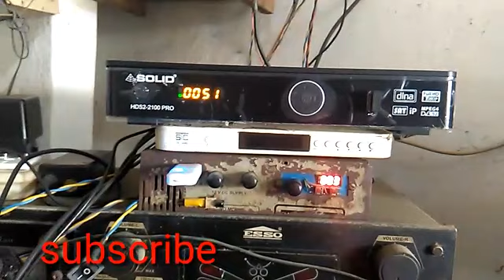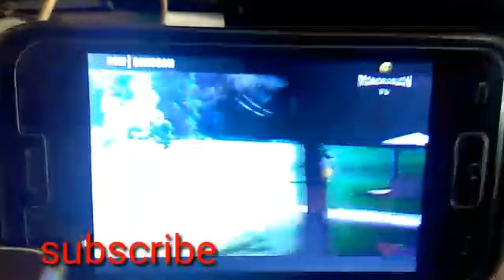bina internet TV chalayen apne mobile mein lifetime ke liye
lifetime ke liye apne mobile mein internet chalayen bilkul free Dedh sau do sau channel apne mobile mein bina internet lifetime ke liye Hamesha Ke Liye HD quality mein Dekhi dost

5 मिनट 13 सेकंड में से 3 मिनट 3 सेकंड
वीडियो प्लेयर
Shivkumar sk dish info
सदस्यता लें
24 फ़र॰ 2020 को प्रकाशित

Bina internet TV chalayen apne mobile per bilkul HD quality mein pura din bhar chalayen koi ek MB aapka data kharch Nahin hone wala Jo doston Is Tarah Ki video dekhne ke liye channel ko pahle subscribe Karen like Karen aur doston ismein Ham video mein aapko bataen Hain Ki Sare ke sare channel aapko HD quality mein dekhne ko Milenge aur pure Din Aap dekhiae aapka Ek bhi MB data khatm Nahin Hoga Kyunki yah Keval Wi-Fi ke dwara chalta hai internet ki koi jarurat nahin hai Wi-Fi sharing ke dwara yah channel aap apne mobile par bina internet ke aap dekh sakte hain pure Din Aur Kai Sal Aur vah Bhi bilkul HD quality mein Do Dost yah Kis Tarah Se Ham bataen Hain Jo box Hain vah box ke naam bhi is video mein bataen hain solid 1011 solid 2100 Pro aur freesat V8 aur School star se 9000 Tiger ki 3063 12 boxing Mein yah chalega bina internet ka Aap Kahin Bhi baithkar 50 foot ki Duri per Aap Kahin Bhi mobile aap idhar udhar Le Ja sakte hain dinner set kar sakte hain kuch bhi aap enjoy kar sakte hain to video dekhne ke liye dhanyvad
श्रेणी कैसे करें और शैली
श्रेणी